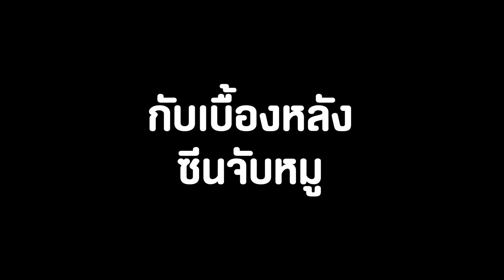(Official) Behind the scenes | EP3 | วินาทีจับหมูของเชียร์และกันต์!!! - สาวน้อยร้อยหม้อ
| สาวน้อยร้อยหม้อ  |

คู่ซี้ เชียร์-กันต์ มาร่วมงานกันแบบนี้
Behind the scence ก็มาตรึมสิจ๊ะ

...เมื่อพริตตี้สาวระดับพรีเมี่ยมแบบ "กะทิ"
 ต้องหนีหนี้มาอยู่ต่างจังหวัด
และ ได้เจอกับ "ปลัดลิขิต" อดีตเพื่อนเรียนสมัยเด็ก
ที่เป็นไม้เบื่อไม้เมากันมา
เมื่อกะทิจำเป็นต้องไปทำงานเป็นผู้ช่วยปลัด
งานนี้มีแต่กัด กับ กัด ,ชน กับ ชน
.จับตา นะคะ จับตา

เริ่ม 6 มกราคม 2561
ทุกวันเสาร์-อาทิตย์
กดเลข 23 ช่องเวิร์คพอยท์